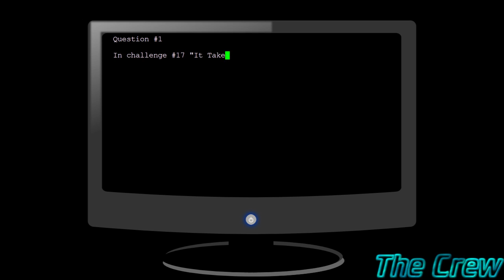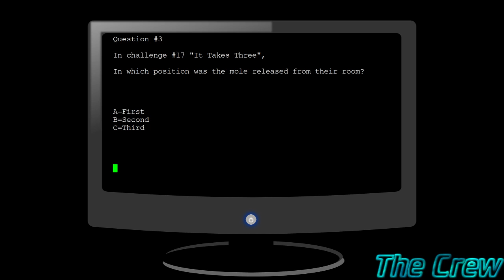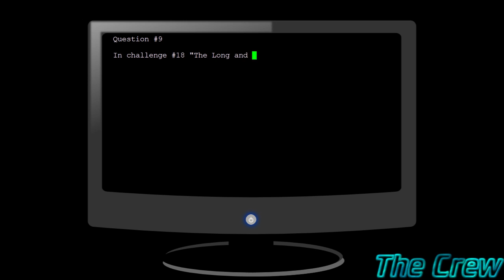Minecraft - The Mole - Minecraft - The Mole - Season 3 - Episode 9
Who is the Mole?

Season 3 of the Mole has begun!  This time we have fans playing with the Crew.  Each episode the players will compete in two challenges to earn diamonds for the group pot.  Each episode the players will also take a quiz.  The player scoring the lowest will be eliminated.

Who will be eliminated?  Who is the Mole?